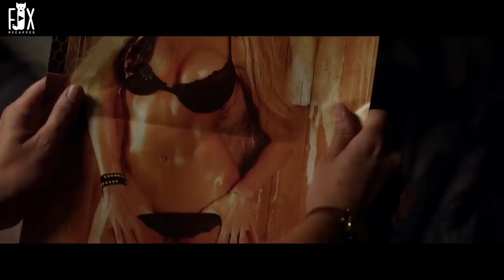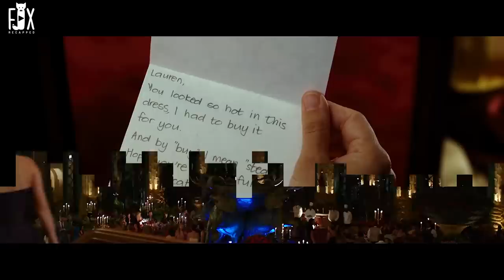He Treats His Daughter Like A Son And Cuts Her Hair In A Male Salon So That No One Likes Her